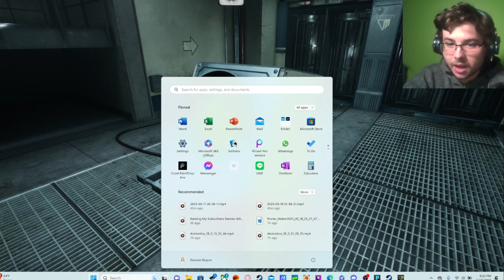Hurry I Figured Out How To Hide My Secrets For Good | The Outlast Trials [Initiation Trails pt2]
So I figured out how to hid my secrets for good, even from the government. Click now to find out more XD. Other than that, things have been going well, I have been waiting for people to comment on my videos but that will come in due time.

Cears Song
Made by Johnse